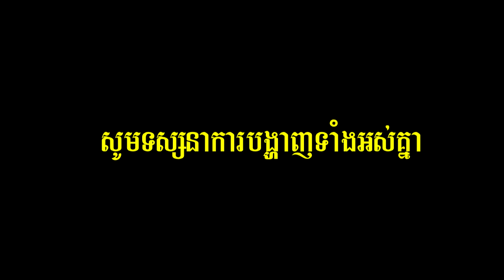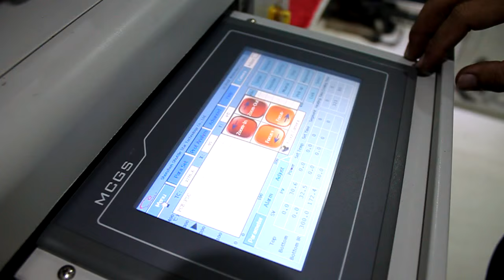PSC Computer សេវាកម្មជួសជុល Board ដោយម៉ាស៊ីនស្វ័យប្រវត្ត្ រហ័សទាន់ចិត្ត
អស្ចារ្យមែន  ជាមួយសេវាកម្មជួសជុល Board យ៉ាងរហ័សទាន់ចិត្ត
ដោយក្រុមហ៊ុនបាននាំចូលម៉ាស៊ីនទំនើបដើម្បីបំពេញតាមតំរូវការរបស់អតិថិជន